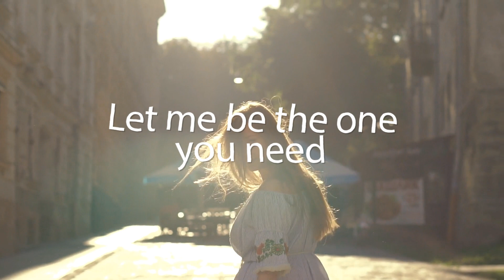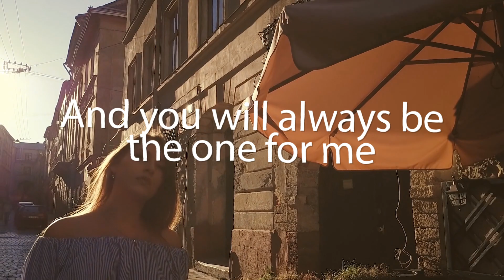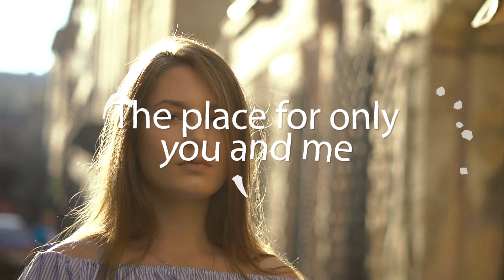Raise - Find U (feat. Karolina Westberg) (Lyric Video)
Find U by Raise is a chilled deep house trackwith some soulful verses and the largely instrumental chorus elevates the song into a whole other league. The lyric video is only available here on YouTube at Ediv Music. This upload is part of our big channel refurbishing project.